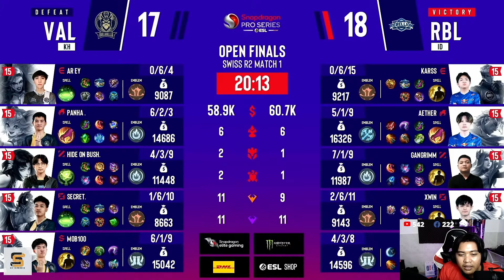បងKaka42ទំលាយរឿងមួយដែលគេលាក់ទុកយូរហើយ Panha ជាមួយ IMP និង SOON I MOBILE LEGENDS I